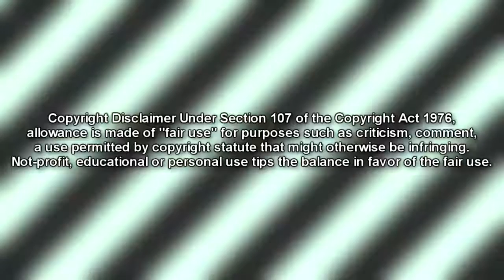La bomba más letal jamás construida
Hola a todos gente del YouTube. El día de hoy les traigo este vídeo que aunque sea muy sencillo espero que les guste. El día de hoy van a descubrir una de las bombas más letales y destructiva jamás construida por el ser humano. Que al detonarce provocó muchos estragos.
Nos vemos en el próximo vídeo.